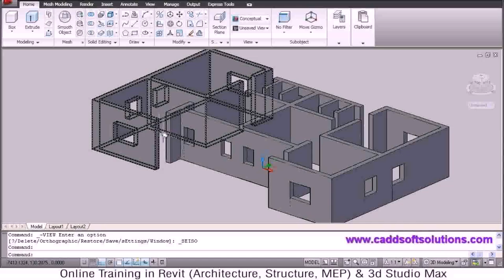Buy Car NY 5% DP